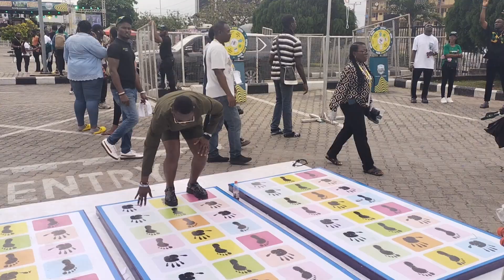Watch This Unbelievable Guy Destined With You And His Team!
Welcome to MC JerryJ TV, your go-to source for engaging and informative content centered around games and activities designed to elevate your event experience!

At MC JerryJ TV, we believe that events should be more than just gatherings; they should be memorable, entertaining, and enriching experiences for everyone involved. That's why we're dedicated to creating educative, enlightening, and informative videos that showcase a wide array of games and activities perfect for any occasion.

Our founder, MC JerryJ, is passionate about bringing people together and fostering a sense of community through enjoyable and interactive experiences. With a background in media, communication and a deep love for games and activities, MC JerryJ has made it his mission to share his expertise and enthusiasm with the world. His charismatic and engaging on-screen presence ensures that you'll not only learn something new but also have a blast while doing it!
Whether you're an event planner, a teacher looking for engaging classroom activities, or simply someone who wants to add some fun to their social gatherings, MC JerryJ TV has something for you. Join us on our journey to make every event an unforgettable experience filled with laughter, learning, and lasting memories.